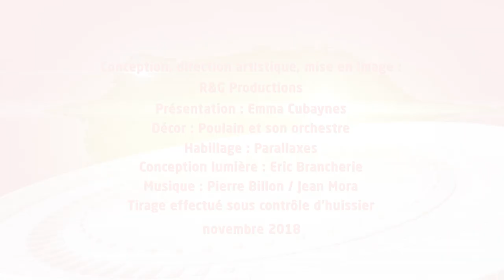➤ KENO FDJ | Tirage du Dimanche 11 Novembre 2018 soir | Résultats officiels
▶ Résultat Keno Gagnant à Vie du Dimanche 11 Novembre 2018 soir

Ce Dimanche 11 Novembre 2018, retrouvez le tirage officiel qui a été enregistré à 20h50 dans les studios de la Française des jeux et sous le contrôle d'un huissier de justice.